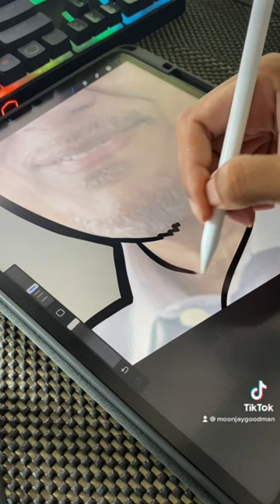Tahniah Anwar Ibrahim PM Malaysia Ke 10